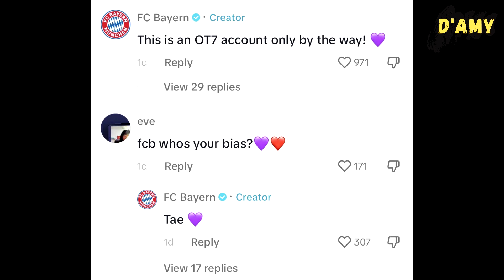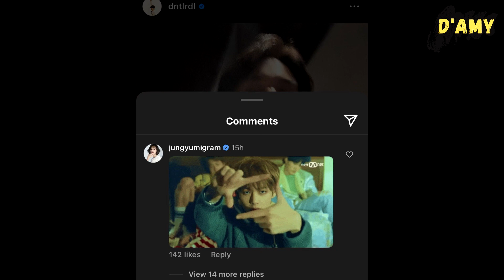Taehyung is so loved😍 Even this group dares to say this to the public for Tae?!!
Once again, Kim Taehyung has managed to capture the hearts of many, and this time it happened with a famous football club in Germany, 'FC Bayern.' They openly expressed their love for all seven BTS members and singled out V as their favorite bias.

Fans are undoubtedly thrilled by this fact, as FC Bayern is one of the most prestigious football clubs in the world, and the fact that they admire BTS members, especially Kim Taehyung, brings great joy.

Not only in the football world, but Elle Fanning, a brand ambassador for Cartier, has also been known as a long-time fan of V. She revealed this during an interview with MTV America back in 2018.

Elle Fanning has considered Taehyung as her favorite artist for quite some time, and the good news is that they are now both representing the same brand.

Meanwhile, Jang Yumi's use of a Taehyung gif in response to Choi Woo Shik's Instagram comment has made fans nostalgic for the moments they have on Jinny's Kitchen. Fans were reminded of their interactions, which were reminiscent of a close brother-sister relationship.